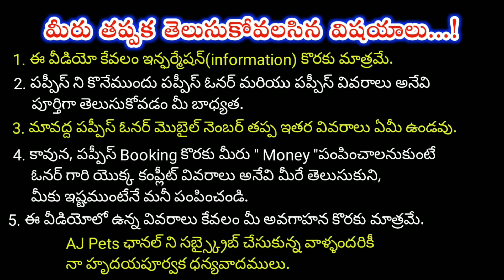top quality German Shepherd Puppies for sale in telugu/8008759369, 7674829729 /aj pets